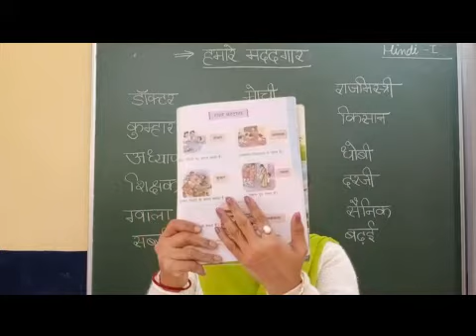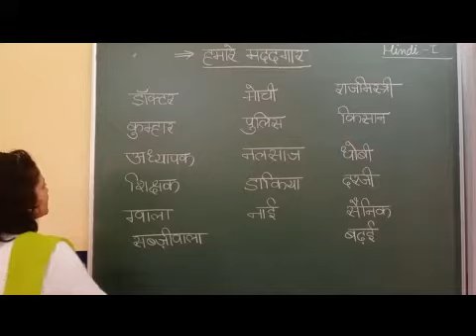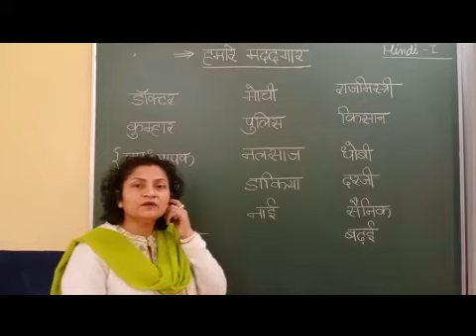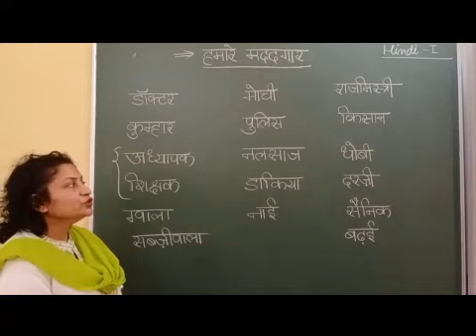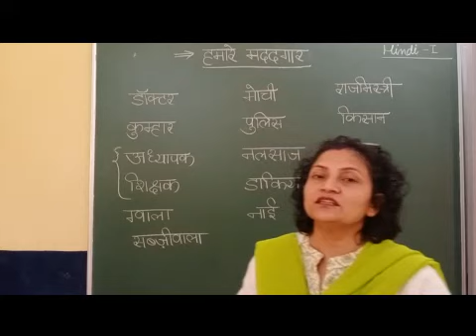I Hindi Humare Madadgar Part 1